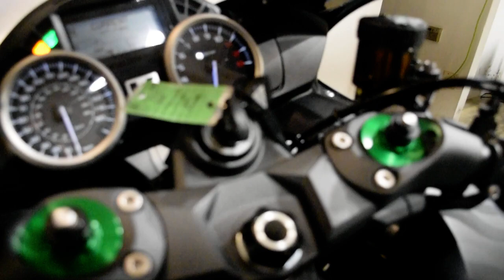2021 Kawasaki Ninja ZX-14 ABS | Used motorcycle for sale at Monster Powersports, Wauconda, IL